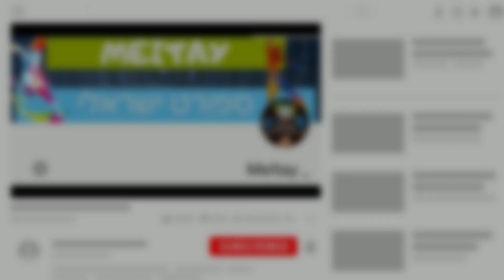חלון בשיגעון● ליגיונרים- לאן? (ניתוח+פרשנות) HD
חלון העברות של ינואר כבר בפתח, וחרושת השמועות כבר מזמן החלה, ויש לא מעט ליגיונרים בכירים שעשויים למצוא את עצמם בליגת העל כבר בינואר הקרוב. להיכן כל אחד מהם מועמד? לאיזו קבוצה כל אחד מהם הכי מתאים? ואיפה לדעתי יחתום כל אחד מהם בסופו של דבר? הכל בסרטון חדש שבו אני מדבר ונותן את הפרשנות והדעה האישית שלי 🔥
מסכימים עם מה שאמרתי? חושבים אחרת? כתבו לנו בתגובות כאן למטה 👇 אהבתם את הסרטון? שתפו עם חברים ואל תשכחו לתת לייק ולהירשם לערוץ שלנו אם אתם רוצים עוד תוכן כזה 🤗